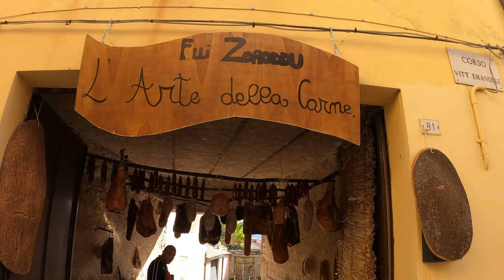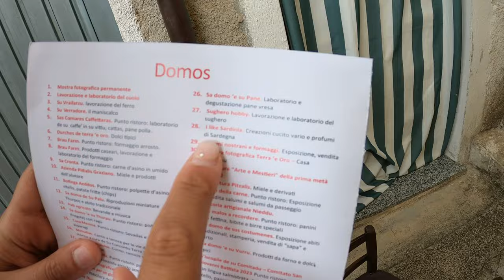CAMPERLIFE - Autunno in Barbagia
Ce lo hanno consigliato e alla fine ci siamo convinti di andare a vedere questa Sardegna in festa e ne siamo rimasti piacevolmenti sorpresi!
Anche se la notte non è stata delle migliori...

GoPro 8

Bastone GoPro

Faretti LED con pannello solare

Cassa SONY bluetooth

Oblò camper 40x40

Telecamera Wi-Fi interno 1080p

Rilevatore di monossido